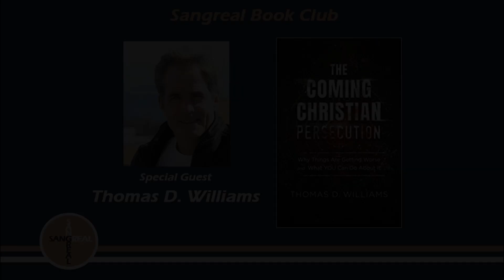Sangreal Book Club: The Coming Christian Persecution by Thomas D. Williams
Churches burned. Christians beheaded. Catholic communities driven underground. Governments forcing silence upon those who profess fidelity to the gospel.

These experiences are not confined to those of the early Church or to the missionaries and converts in far-off pagan lands centuries ago. The persecution of Christians is happening right now — and it is closer to home than you may realize.

Throughout the Middle East, Asia, Africa, and even in the West, Christian communities are being targeted for their beliefs, whether through violence or public policy, and it’s a trend that continues to escalate.

Moral theologian and news analyst Dr. Thomas Williams incisively juxtaposes the still relatively unknown global Christian persecution of today with that of previous epochs, describing it in its various forms and providing insight into what it means for the Church and for society at large. He also provides valuable advice on how these outrages can be remedied and what Christians can do to prepare for what is to come.